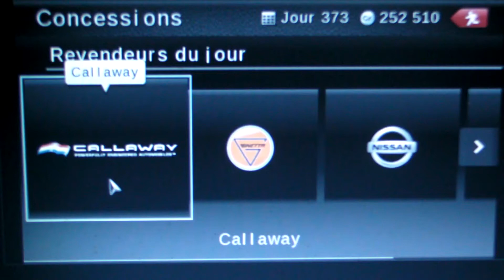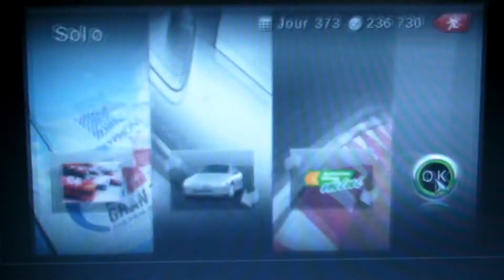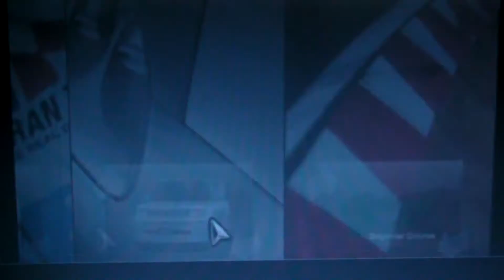Gran Turismo (PSP) : Driving Park (Scion Xb)